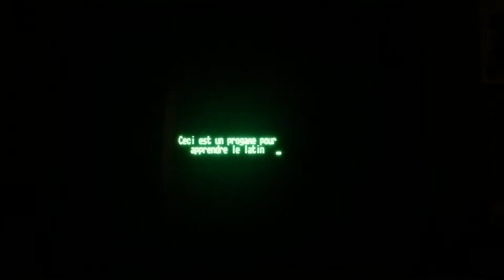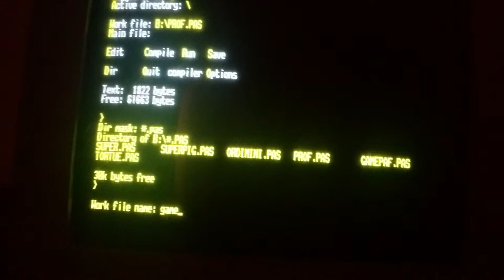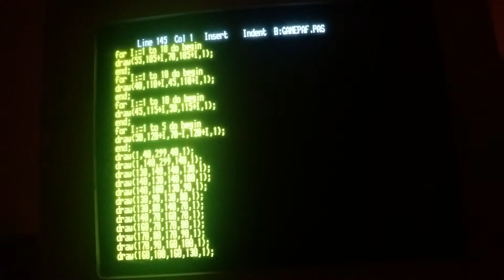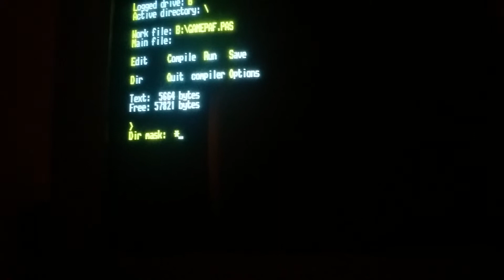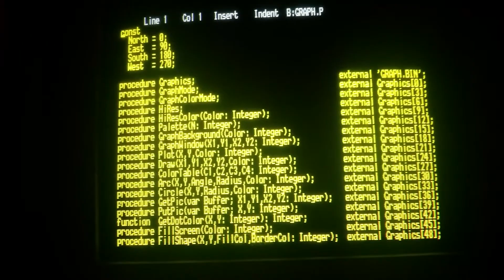Prof gamepaf gnouf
De très vieux programmes